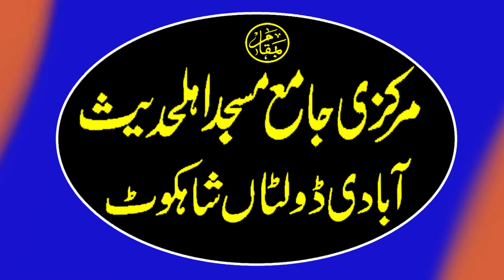2024 ramadan ul mubarak ki tyari _ Fazail e ramadan _ Qari umar farooq siddiqui _ 08-03-2024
Qari umar farooq siddiqui topic fazail e ramadan khutba juma 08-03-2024 shahkot
Ramzan ul Mubarak ki aamad se pahle yah Byan ko lajmi suniye ga.is bayaan mein kari umar phaaruk siddikee saahab ne ramajaan mubaarak kee mukammal tayaaree bata dee.